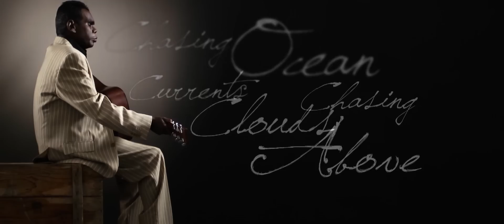Gurrumul - Gopuru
From the album 'Rrakala' by Geoffrey Gurrumul Yunupingu.  Released by Skinnyfish Music 2011.